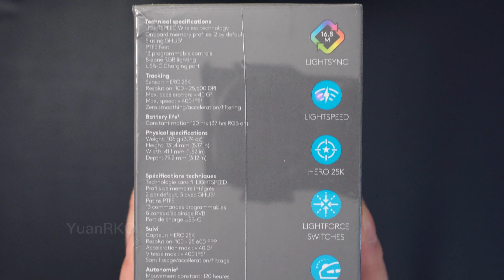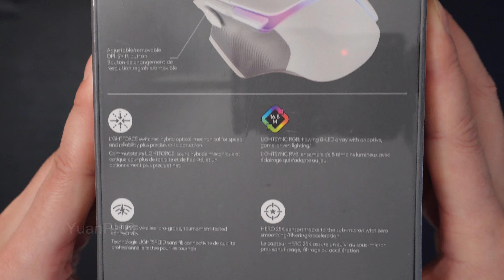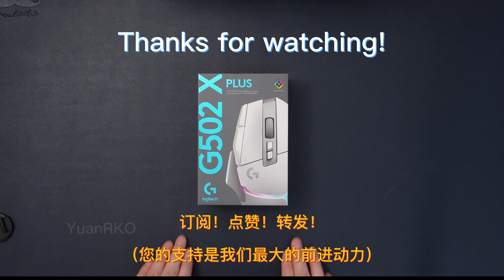Logitech G502 X Plus Unboxing+Comparison to G502 王者！最新游戏鼠王 - 罗技G502 X PLUS LIGHTSPEED无线游戏鼠标（白色）开箱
本次开箱产品：罗技（logitech）G502 XPLUS（白色）

罗技（logitech）G502 XPLUS游戏鼠标采用了全新的外观设计，依旧有着舒适细腻的握持手感，无论是在游戏中，还是日常使用或者办公场景下使用，都能为玩家带来方便快捷及便利性极高的使用体验，最最重要的已经跟上了时代的步伐用上了Type C数据充电接口。
（YouTube 西瓜视频 bilibili）
点关注不迷路！一键三连支持！感谢不尽！